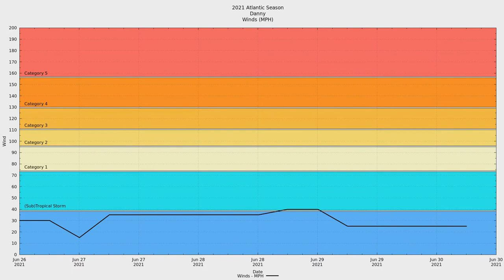2021 Atlantic #04 - Tropical Storm Danny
Tropical Storm Danny was the fourth named storm of the 2021 Atlantic Hurricane season. Weak and short-lived, Danny only developed storms over the center of circulation a few dozen miles offshore.